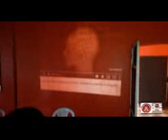assista matéria especial nossa reportagem